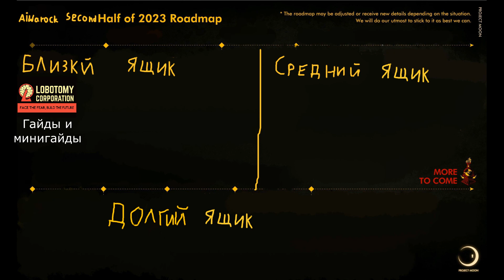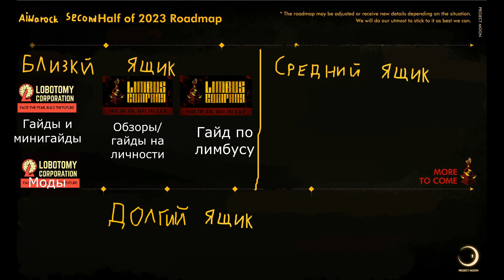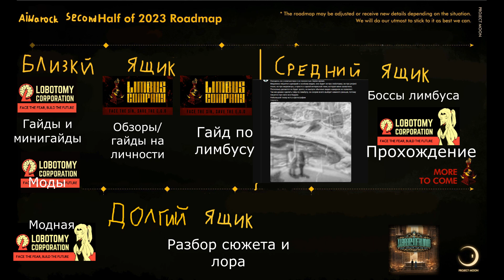Мои убеждения и обещания